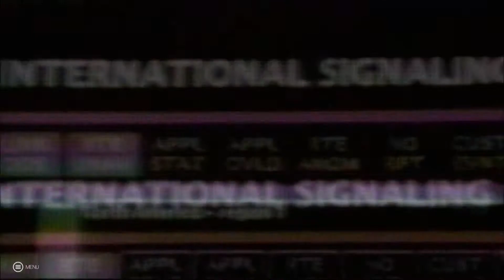CW Wrestling - ReSection - TAG CHAMPS! 1/4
After a long time away from the channel concentrating on my health i am now back, This PPV was supposed to go up ages ago as cover for while i was in hospital, better late that never hope you enjoy!